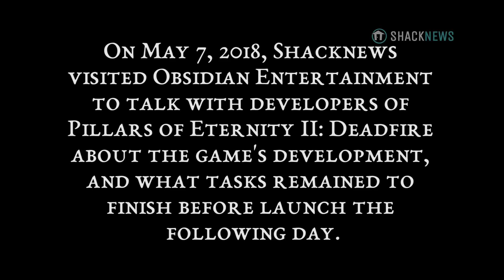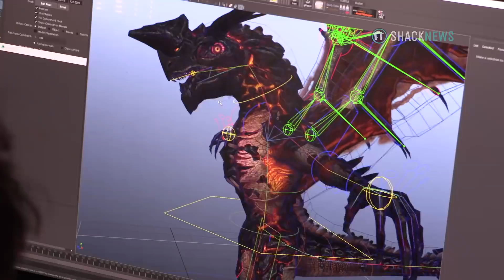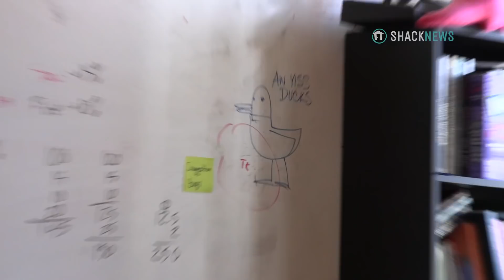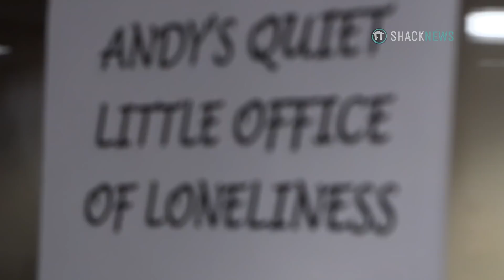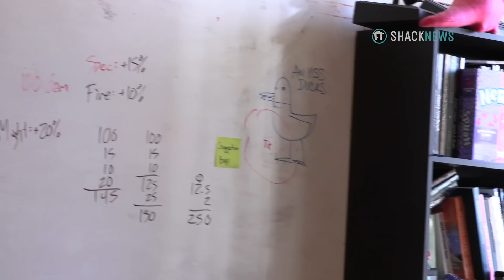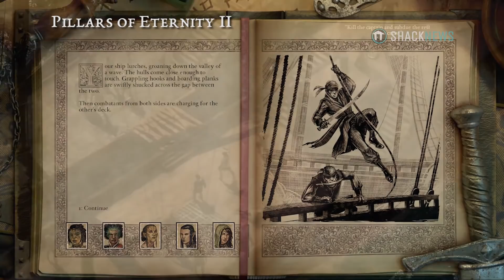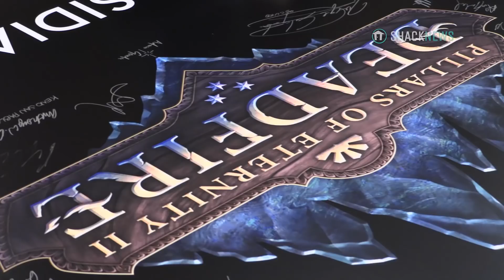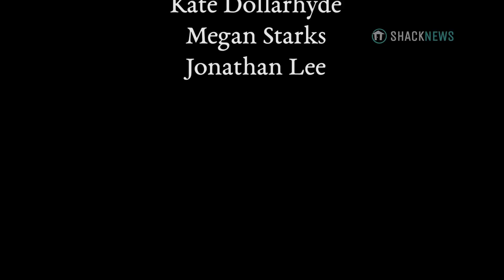24 'Til Launch - Pillars of Eternity II: Deadfire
One day before Pillars of Eternity II: Deadfire was released, Shacknews visited Obsidian in Irvine, CA, to learn more about the game's development and history, and what tasks remained before launch.